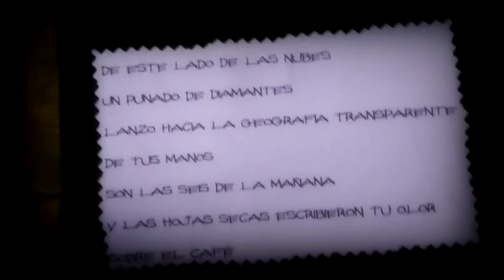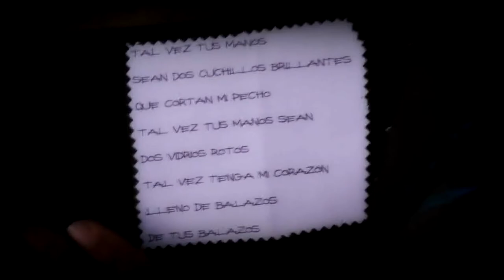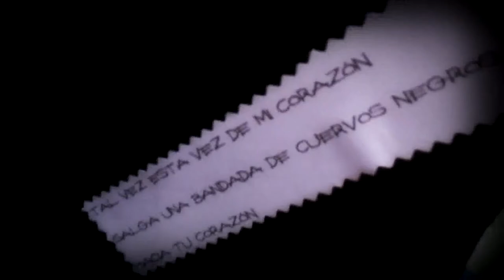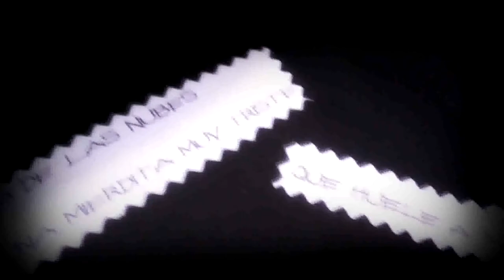El parche de los que sobran-De este lado de las nubes-autor Rafael Chaparro Madiedo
-Interprete:Tan Ospina